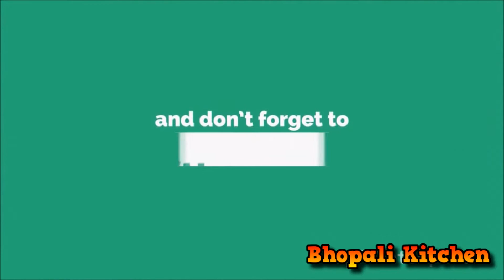Lebanese Tikka (Without Oven)